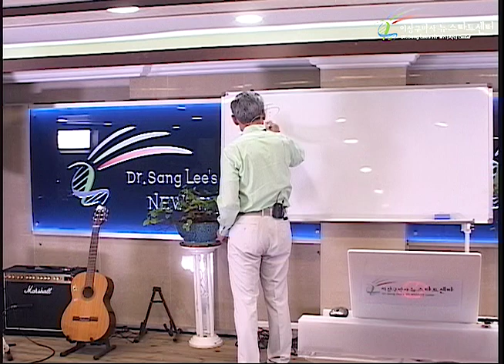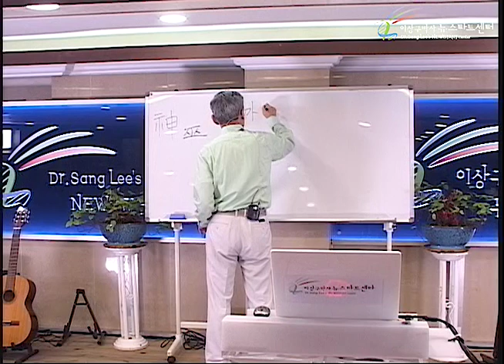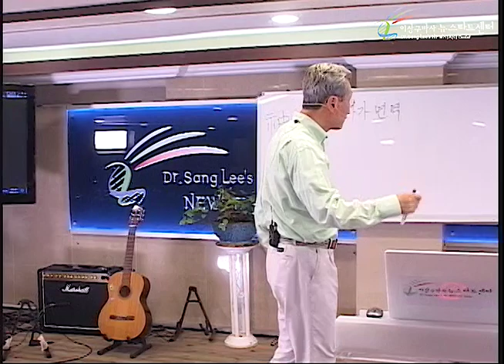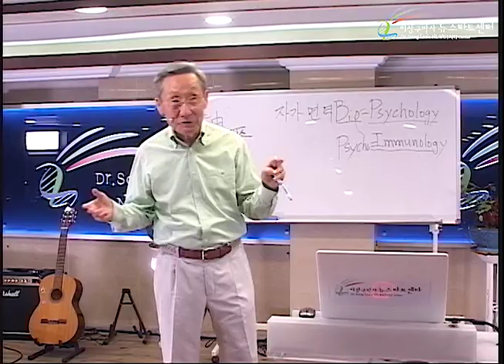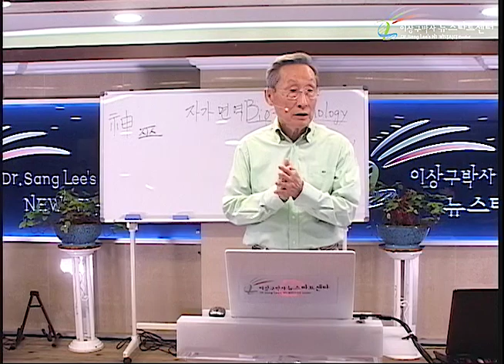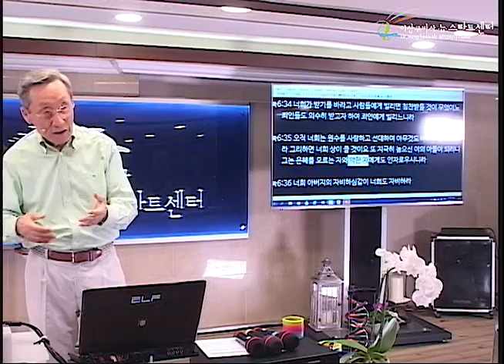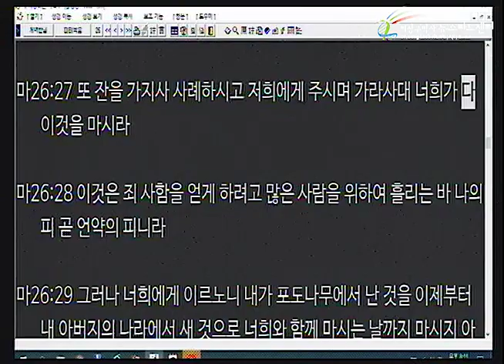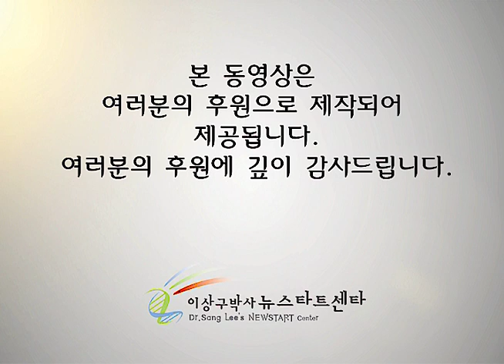R233 11 자가면역성 질병의 치유